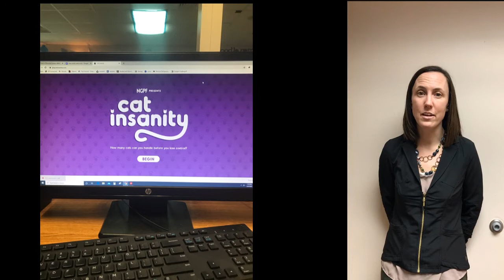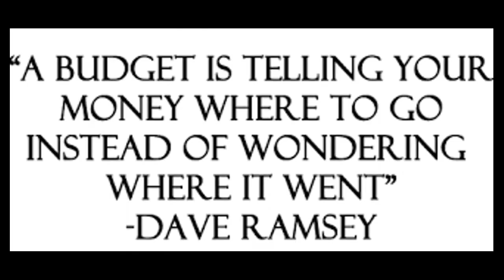Houghton High School Elective - Personal Finance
Learn about the Personal Finance class at Houghton High School